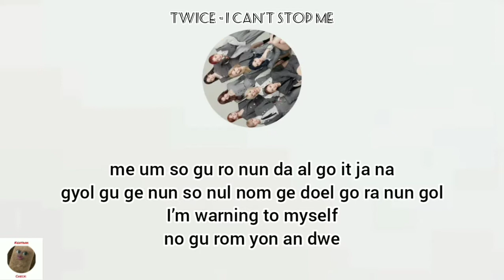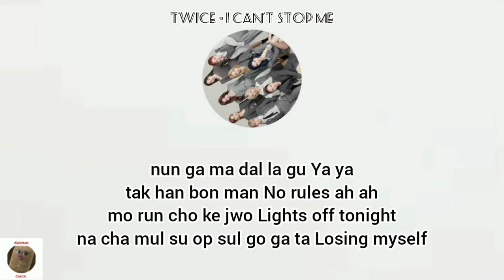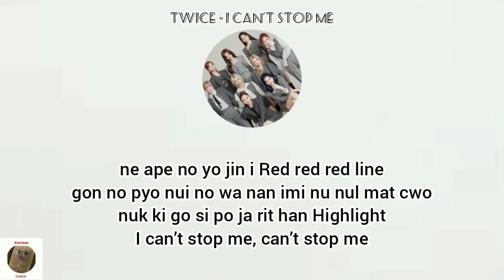Twice - I Can't Stop Me | easy lyrics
Haloo guysss